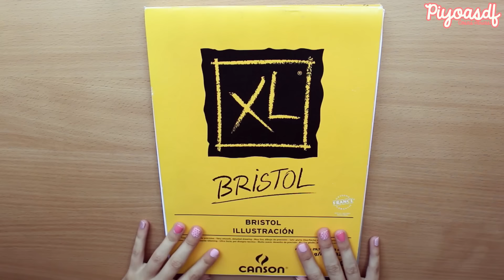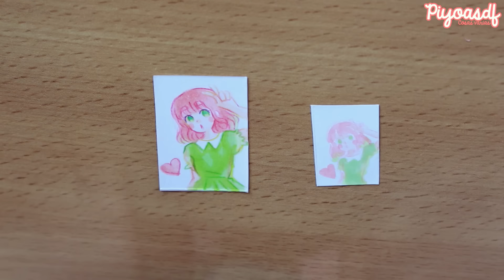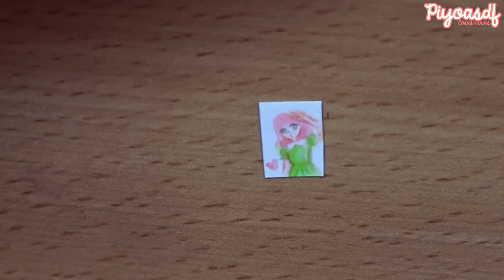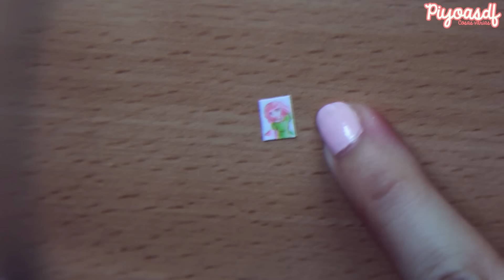DESAFÍO: ¿Qué tan pequeño puedo dibujar? Σ(･口･)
Hola a todos! Nuevo desafío, esta vez dibujando en papeles cada vez más pequeños! Si les gustó compartan, me ayuda mucho 💖

CÓDIGOS COPICS:
- E0000
- E00
- R20
- RV42
- YG11
- YG03

Muchas gracias por compartir, por sus comentarios, nuevas suscripciones y apoyo ❤